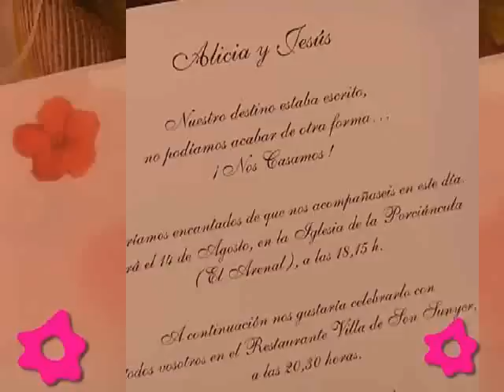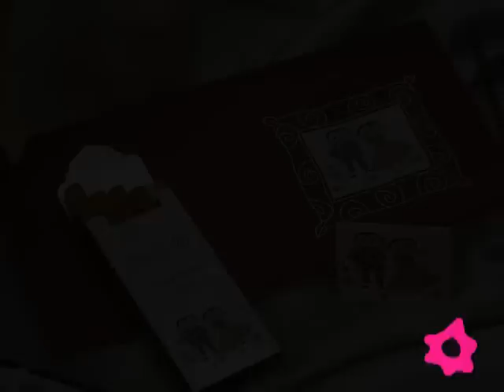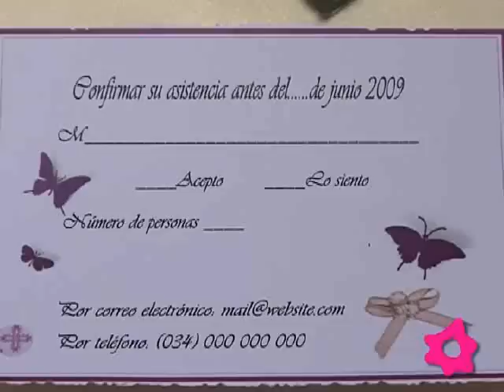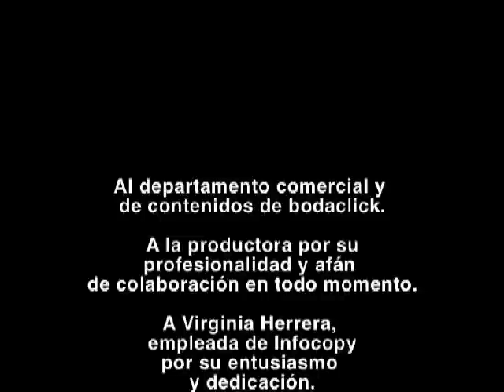Infocopy Invitaciones y Detalles de Boda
En Infocopy Invitaciones y Detalles de boda encontraréis invitaciones de boda y complementos, así como detalles para los invitados, libros de firmas, alfileres, cestas, lacre, etc. En su amplio catálogo cuentan con todos los estilos de invitaciones de boda, clásicas, modernas, divertidas, simpáticas, que se adaptan a todas las necesidades y los gustos de los novios. Disponen también de sobres de todos los estilos, incluso de papel vegetal de colores a juego con las tintas de impresión. Además, encontraréis las miniaturas de los detalles para los invitados a juego con la invitaciones de boda, con nuevas texturas, colores y diseños de muy buen gusto para estar en sintonía  con  el resto de detalles que tanto habéis cuidado en un día  tan especial.